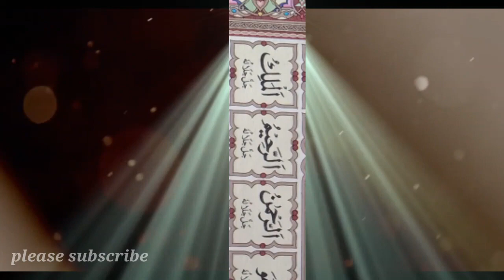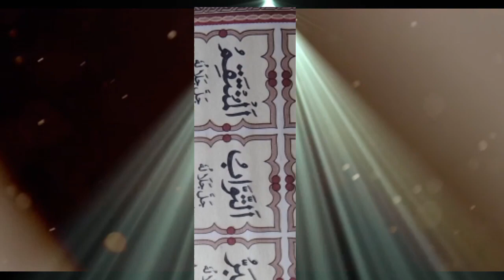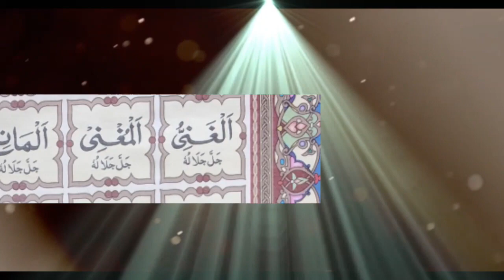Asma ul husna (99 names of Allah)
**Description:**

Dive into the divine realm as we explore the profound significance of Asma ul Husna, the 99 Names of Allah in Islam. Each name encapsulates a unique attribute and quality of the Almighty, offering us a deeper understanding of His nature. Join us on this spiritual journey as we unravel the meanings behind these sacred names, delving into the rich tapestry of Islamic teachings and traditions.

In this enlightening video, we will reflect on the spiritual wisdom embedded within Asma ul Husna, understanding how these names resonate across cultures and generations, inspiring countless hearts and minds. Discover the essence of compassion, mercy, wisdom, and love as we contemplate the limitless qualities of Allah.

Prepare to be inspired, uplifted, and spiritually nourished. Whether you're seeking solace, knowledge, or a connection with the divine, this exploration of Asma ul Husna will illuminate your path and deepen your faith.

"99 Names of God: Asma ul Husna in Islam"
"The Power of Prayer: Asma ul Husna Unraveled"